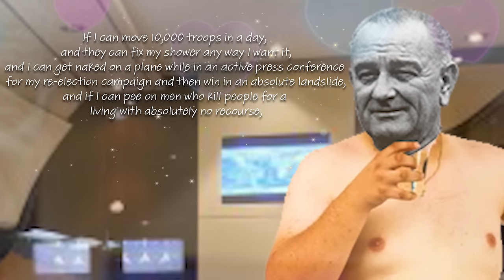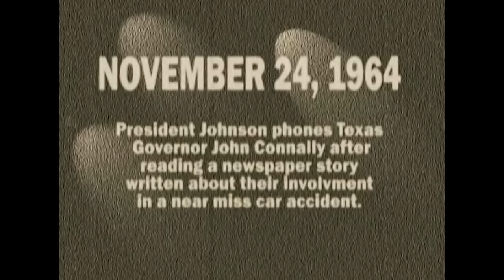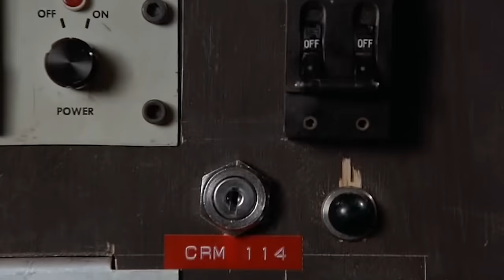The President Who Couldn’t Stop Whippin’ His D*ck Out | L.B.J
Even before Richard Nixon there was still a d*ck in the white house 🍆

Wanna support me and get your name in the credits? Sure you do!

Normal Time